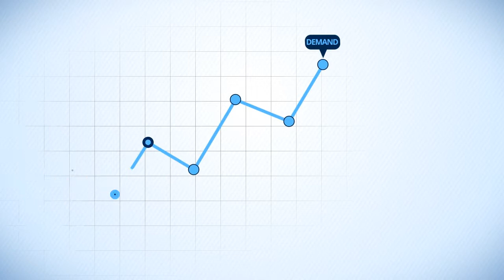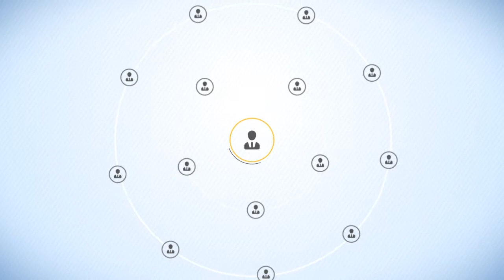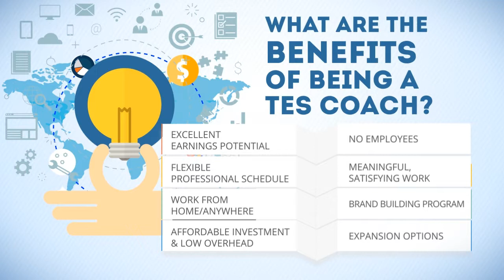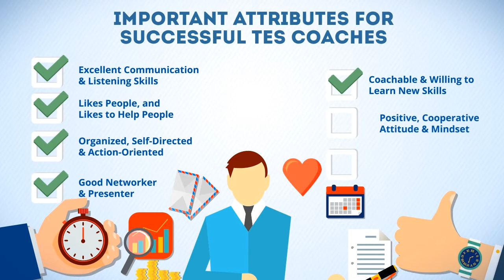About The Entrepreneur’s Source